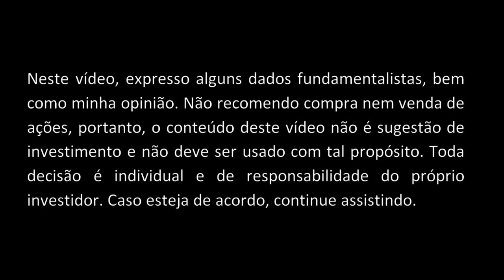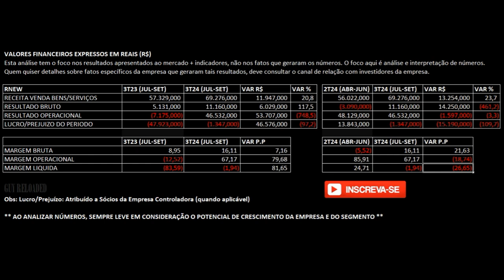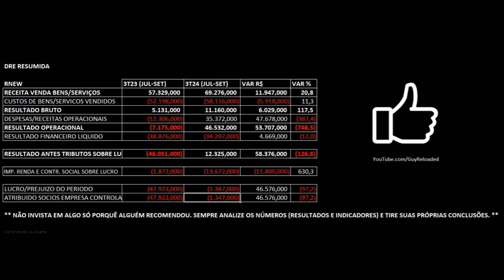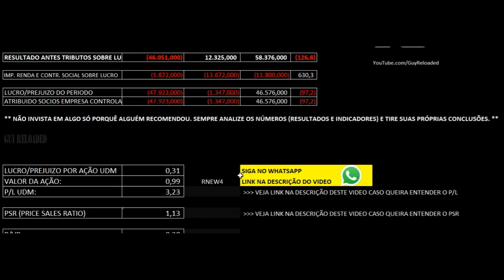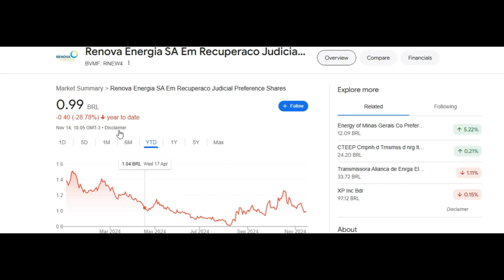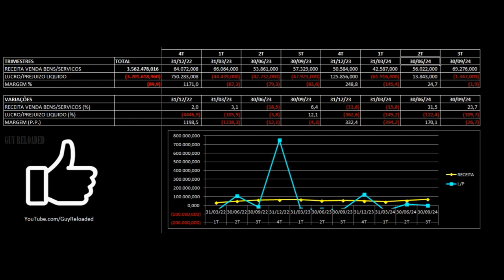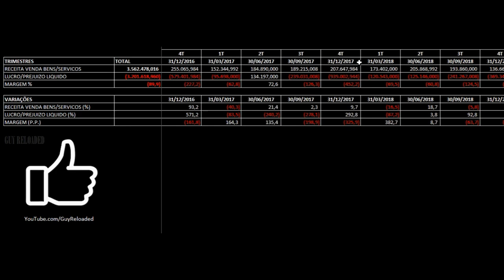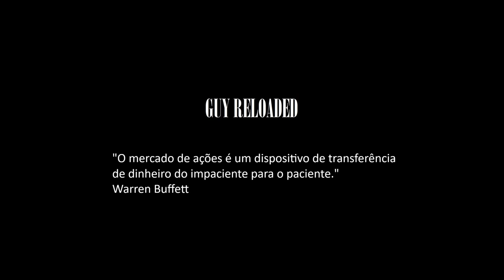Renova Energia: Receita Sobe 21%. Análise Financeira e Indicadores das Ações RNEW11 RNEW4 RNEW3 3T24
12 Dicas Para Não Perder Seu Dinheiro Ao Investir Em Ações